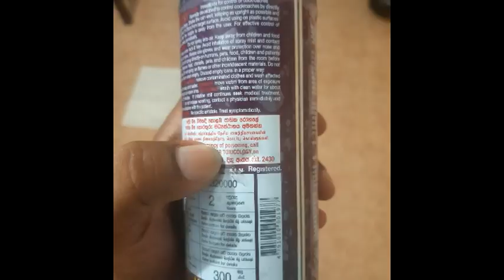B1 Air rifle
chanese b1 air gun introdction...